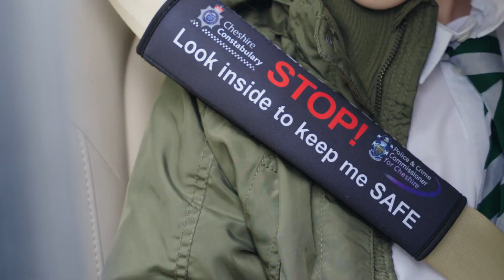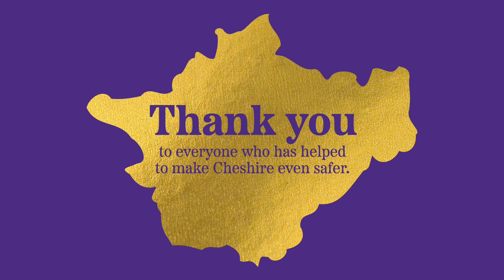Day 8 – Seatbelt covers for neurodiverse children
Thank you to everyone who has helped to make Cheshire even safer in 2023

It's only possible through the police, public and partners working together.
Tune in over the next few days as I shine a light on just a few of the people who have made it possible.

Take a look at day 8 of our 12 days of celebration this Christmas.

This shows how one person’s idea can make a huge difference to so many. Cheshire is the first police force to provide seatbelt covers to neurodiverse children, giving guidance to emergency services should they be involved in a collision. Over 3,000 have been issued so far.